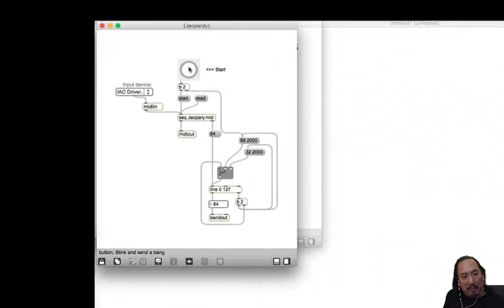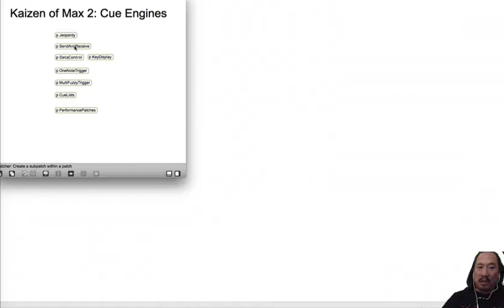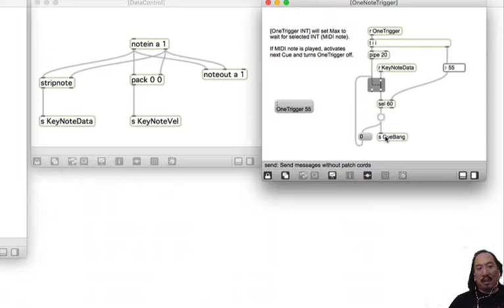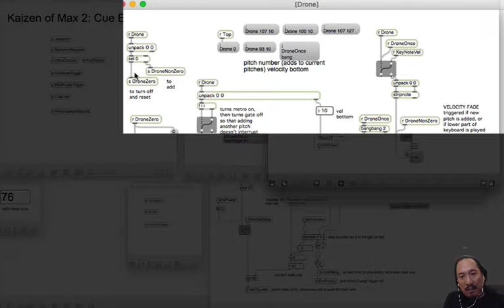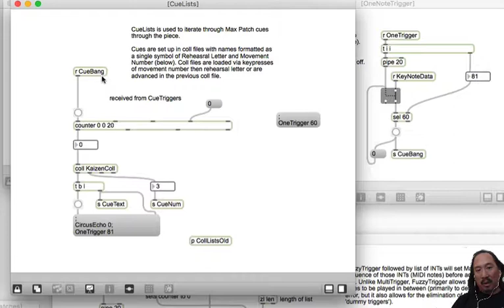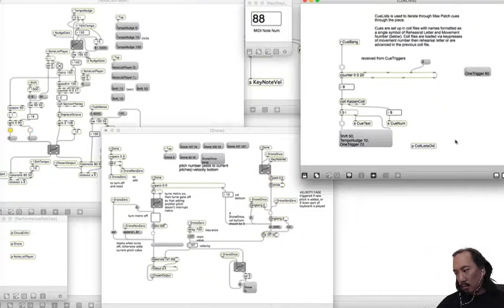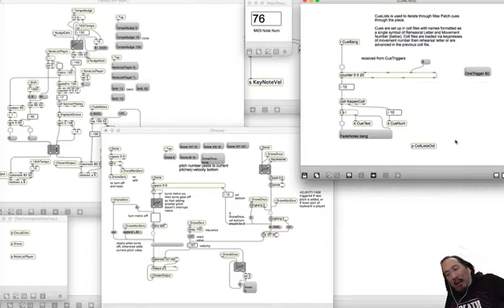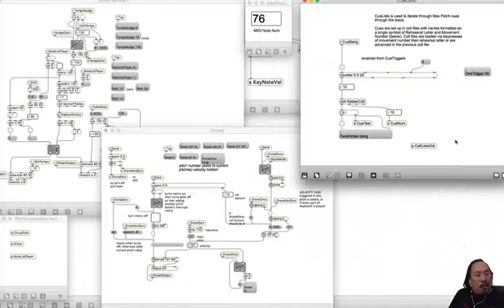Building Interactive Cue Engines: Kaizen of Max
Max episode 2: In this episode, I talk about cue engine mechanisms that I use in Max to drive my interactive electronic composition and performance with the help of a few of my Max patches.